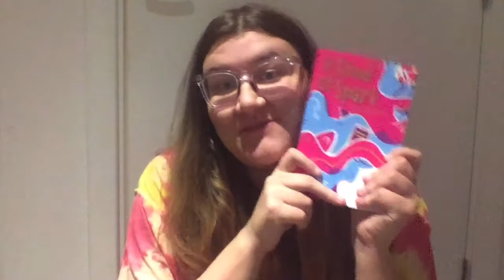Biblio-buzz 2021: Meet the authors...Elle McNicoll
Biblio-buzz 2021, the Alexandra Palace Children's Book Award is now underway! To celebrate our six participating authors are introducing themsleves. This is the turn of the brilliant Elle McNicoll